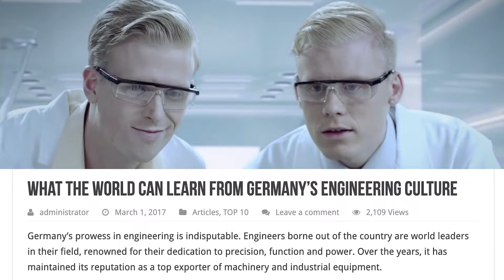Meet the Engineering Faculty: Alex Mehlhase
Alex Mehlhase, an associate teaching professor for the School of Computing and Augmented Intelligence. Hailing from Berlin, her drive to explore science and programming has brought her to ASU where she now teaches software engineering students.